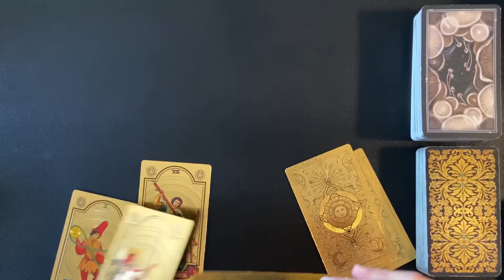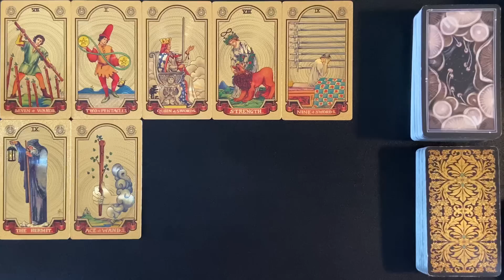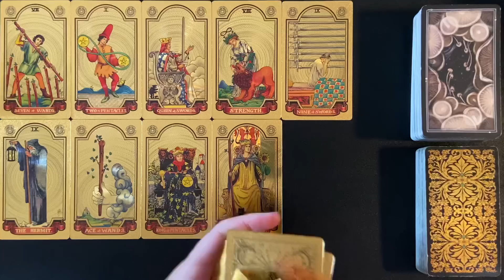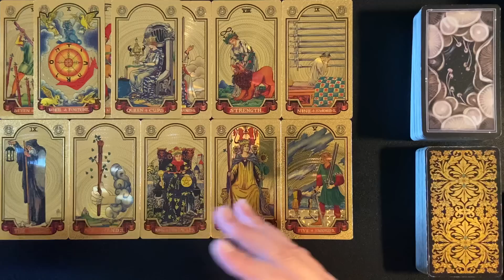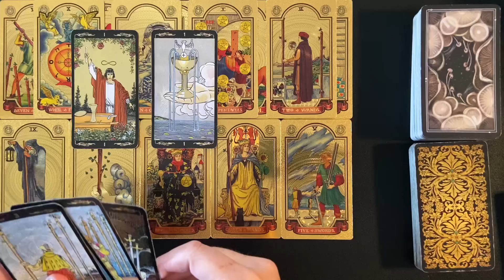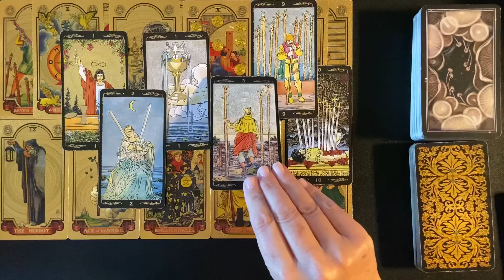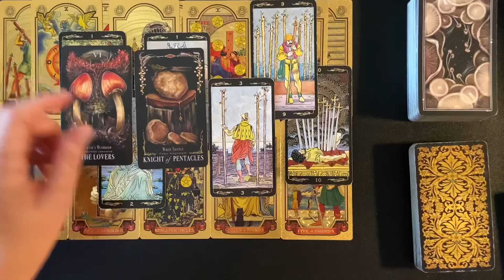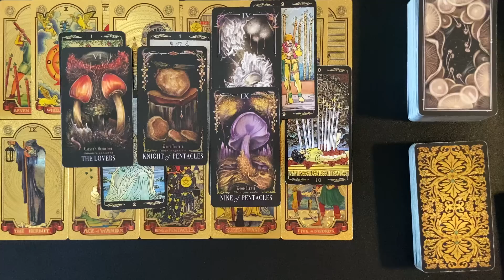SCORPIO MONEY & CAREER WEEKLY TAROT SEPT 25-OCT 1 2023 OPEN UP TO YOUR NEW WORLD !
Welcome. This is a Scorpio weekly money and career tarot card reading for Sept 25 - Oct 1 2023. Comment or leave a ❤️ if you connect with these energies and or find these readings helpful along the way.